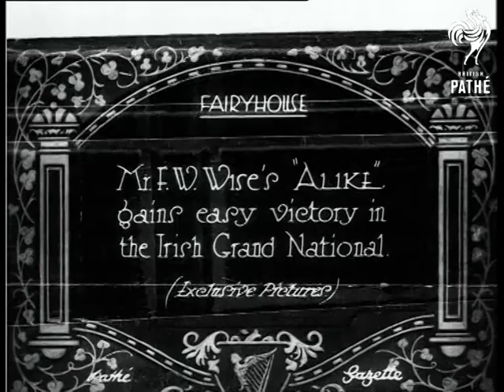Irish Grand National (1929)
Item title reads - Mr F. W. Wise's "Alike" gains easy victory in the Irish Grand National.  Fairyhouse, Ireland.

L/S pan across the people in the stands.  Various shots as crowds walk about.  M/S as horses and jockeys are led onto the course.  L/S as they begin the race, various shots as they take the jumps.   M/S as they race towards the finish post.  M/S as "Alike" is led along.  M/S of a lady stood holding its reins.  M/S profile of the horse.
 FILM ID:784.14